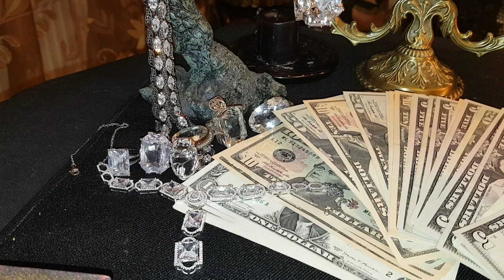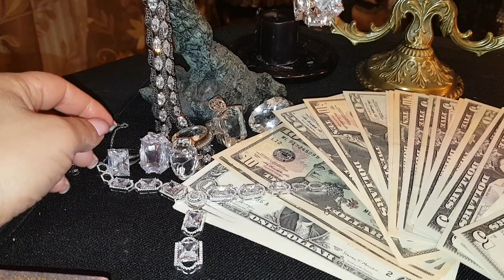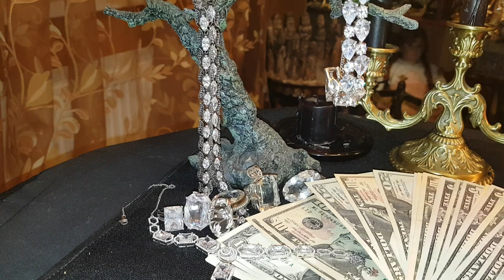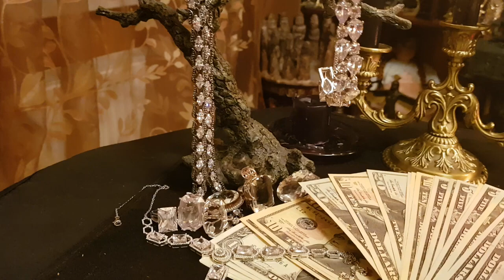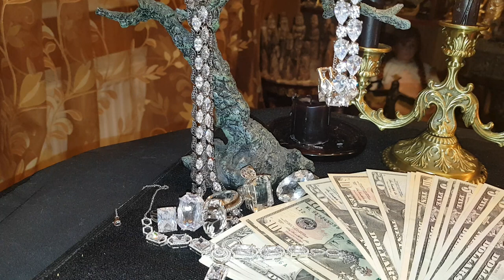ЧТОБЫ ВСЕГДА ВОДИЛИСЬ ДЕНЬГИ СИЛЬНЫЙ ЗАГОВОР ДЛЯ ВСЕХ ИНГА ХОСРОЕВА